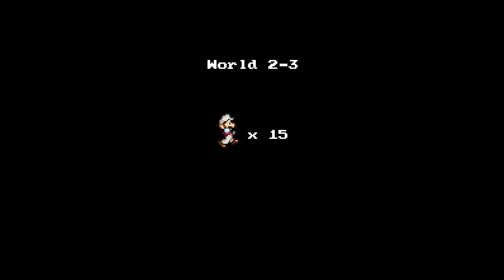SMB1 Colors Pixel Edition|Review & Playthrough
This video features my review & long-play of a fan-made PC game of Super Mario Bros. called Sonic Boll 1.9.3 with new colors.

Rating System:
⭐⭐⭐⭐⭐ [Epic/Excellent/Superb]
⭐⭐⭐⭐      [Great/V. Good/Awesome]
⭐⭐⭐           [Good/Nice/Enjoyable]
⭐⭐                [Bad]
⭐                     [Horrible]

Please don't forget to LIKE-SHARE-SUBSCRIBE if you enjoy the content on this channel and please visit my main channel  @Retromantra  you like to watch videos on video game comparisons/evolutions, rom hacks and fan-games, Cheers!
Video Chapters
00:00 Review
00:39 Playthrough